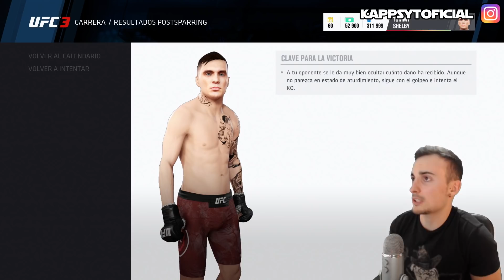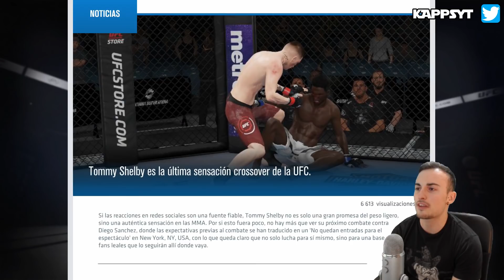PROBANDO COMBOS & NUEVO RIVAL | TOMMY SHELBY #16 | UFC 3 MODO CARRERA PS4 PRO | GAMEPLAY EN ESPAÑOL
¿Te gustaría apoyar aún más mi contenido? ¡Ya lo haces dando LIKE!, manteniéndote suscrito (con la campanita activada) y viendo mis vídeos & directos!, pero si quieres aportar algo más, puedes realizar una donación personal o incluso hacerte patrocinador de este canal!!

Link para patrocinar este canal (Tendrás un icono especial y emotes VIP) (Al entrar en el link, a la derecha tendrás el botón de patrocinio ¡Gracias de antebrazoo!)